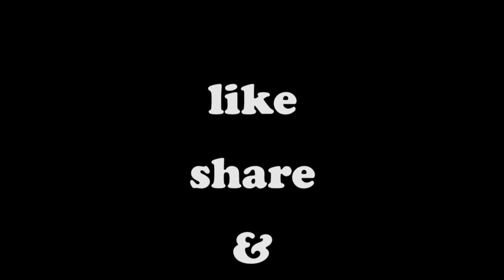Miss Glimmers 2019 | Model Hunt | Results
Miss Glimmers 2019 Model Hunt,
Declaration of Result.

People's Choice 2019 was awarded to Contestant No. 3 Ms. Lihkhao
And Ms. Hejang  contestant No. 6 was crowned Miss Glimmers 2019.

                          PHUHSHOI